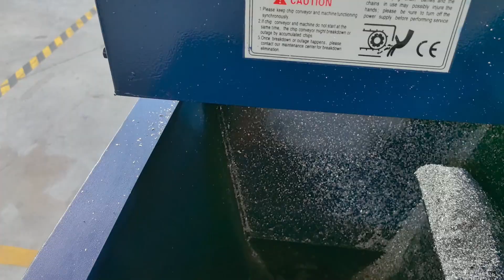Hydraulic Scrap Copper Iron Aluminum Chip Press Machine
Diloya Group, mainly manufacture hydraulic baler machine, hydraulic shear machine, shredder machine and granulator machine,If you have any requirement, please feel free to contact with us, we can suggest you Best and economical solution accordingly.